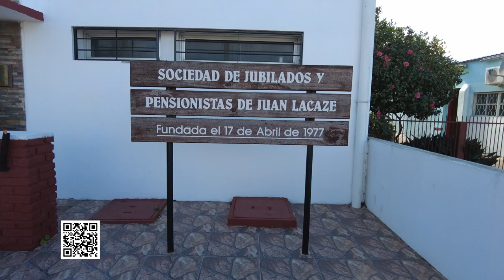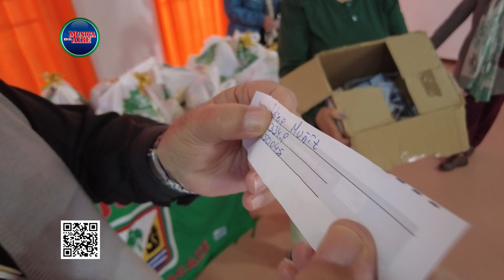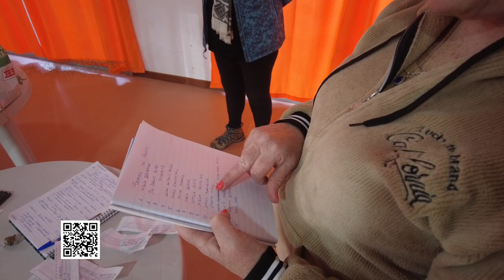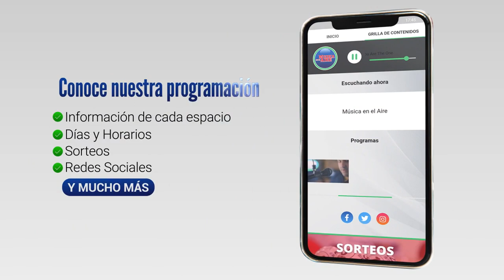Ganadores del Sorteo de SOJUPEN | 30 de agosto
Participaron todos quienes en el transcurso del mes de agosto depositaron el cupón con sus datos en la sede de Lavalleja 214 y quienes completaron el cupón

En esta oportunidad los favorecidos con una bolsa de comestible cada uno/a fueron:

Lidia Brugman
Maria Raquel Dufau
Juan Rodríguez
Juan Antonio Sosa
Mario Celentano
Milka Madero
María García
Leticia Muñiz
Miriam Castrillo
Nancy Rodriguez
Ivone Ayala
Mirta Gladys Paulo
Luis Magallanes
Carmen Perera
Delia Moss

El próximo sorteo se realizará el 28 de setiembre.